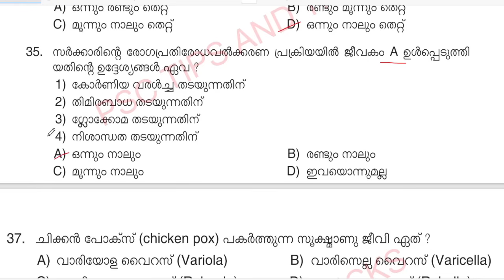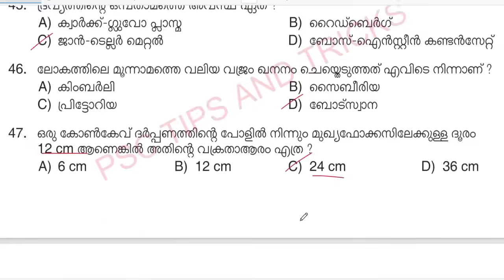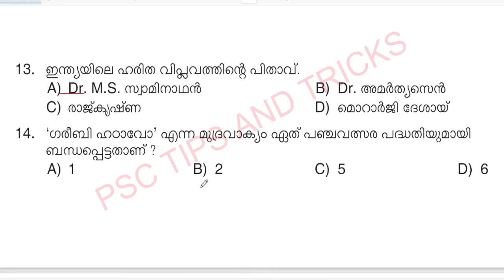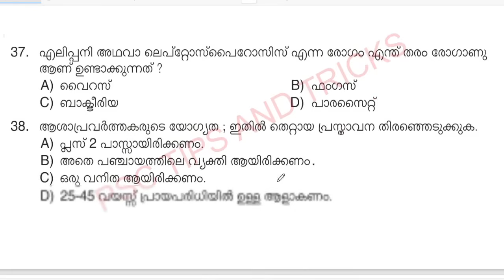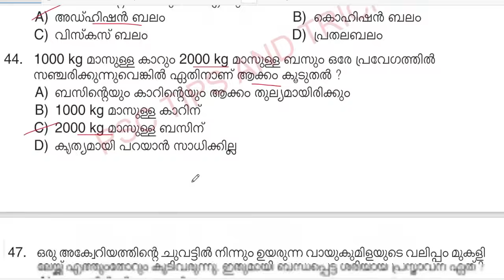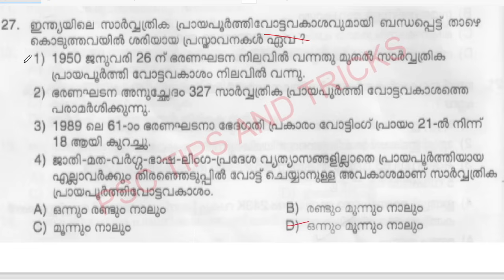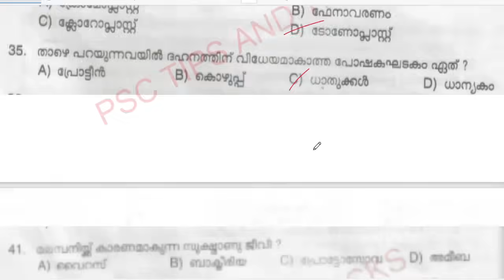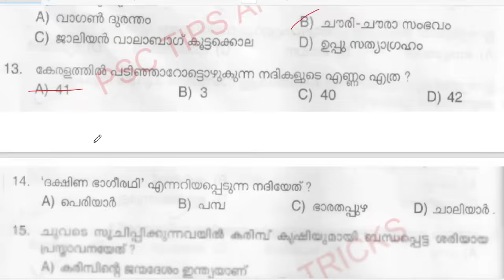LGS STAGE 2 ഈ ചോദ്യങ്ങളെ ഉറപ്പിക്കാം|MOST IMPORTANT 100 QUESTIONS|PSC TIPS AND TRICKS